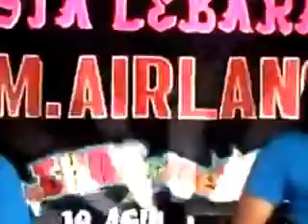dangdut palig hot(satu atau dua)